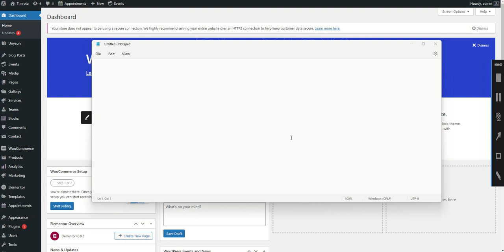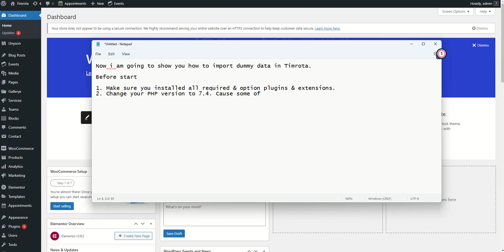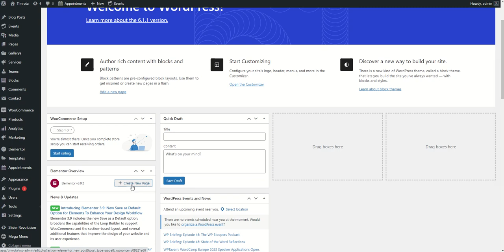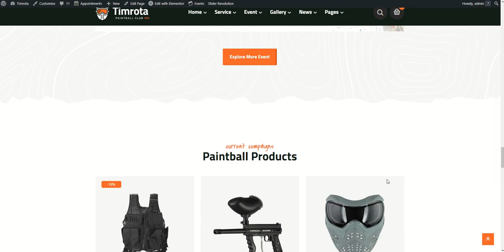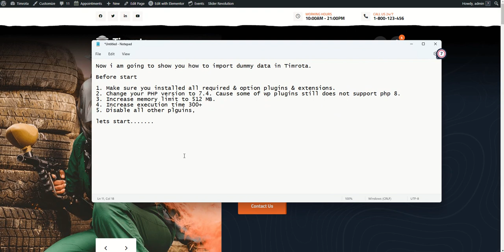Timrota Dummy Installation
Timrota – Paintball Club WordPress Theme is a professional, elegant, unique & creative WordPress theme. Paintball or Strikeball is a competitive team shooting sport in which
players eliminate opponents from play by hitting them with spherical dye-filled gelatin capsules called paintballs that break upon impact. It is designed for Paintball Club,
the community. Also works for strikeball company, game, firm, organization. paintball, strikeball, airsoft, laser tag, hardball, and other para-military games. Elementor visual page builder
 will gives you a premium feel while you rebuild or customize the site. Its easy to customize & easy to build new layouts with existing elements. E-Commerce ready and compatible
with WooCommerce. Well documented and supported and much more...